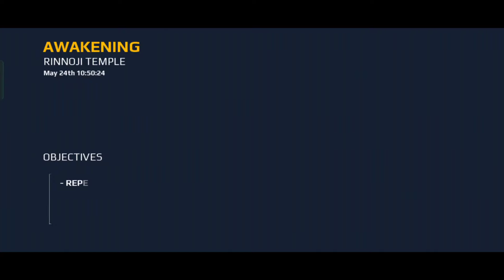Modern Combat 5: mobile FPS - Android GamePlay Walkthrough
Modern Combat 5: mobile FPS - Android GamePlay Walkthrough PUBG MOBILE

» Game Developer : Gameloft SE
Team first time shooter challenges. Shooting classes and modern combat style

Step onto the battlefield and answer the call in the classic title that raised the bar for first person shooter games with its great graphics, high-powered guns, and intense online multiplayer action.
Modern Combat is the original mobile FPS where you can choose from more than 10 classes. Jump online for a bit of instant warfare.

Fulfill your duty in the thrilling campaign as you shoot your way through one dire situation after another to save the world.

EVERY GAME MODE POSSIBLE

Regular new events. Team Deathmatch, Capture the flag, Push the Payload, Free for all Battle Royale, Thrilling single player campaign. Ranked PvP pub stomps (only if you're pro enough).

INTENSE SHOOTING ACTION

Top the individual and team leaderboards - show everyone you're the top shooting expert.
Pull off the craziest critical shots on the battlefield. Spectate the pros in action as they pub stomp the opposing army in online FPS warfare.
Master of the battlefield by planning your online multiplayer assault in the Global and Squad chat (voice also).
Win free rewards and cool prizes in weekly events.

MOBILE SHOOTER CAMPAIGN

They thought you were expendable, but they made a critical mistake. You're the one-man army that brings the war to them.

Customize and level up more than 10 unique classes for top notch shooting.
Choose your modern combat style: Assault, Heavy, Recon, Sniper, Support, Bounty Hunter mode, Sapper mode, Kommander type, Marauder mode, Morph, or Tracker level.

WAGE WAR LIKE A MODERN COMBAT MASTER

Level up by playing pub matches or by completing campaign missions. Make critical decisions, complete your ops, and accomplish you duty.
Unlock higher-tier guns and expendable items as you master lower-tier guns.
Remember: The battlefield is a place for warfare, not mercy.

REAL WAR, WITH MODERN COMBAT STYLE

Train hard, fight hard. When you hear death's call, answer with all the fury of war.
Get into the action now and dominate the pubs, or just enjoy a fun match with friends.